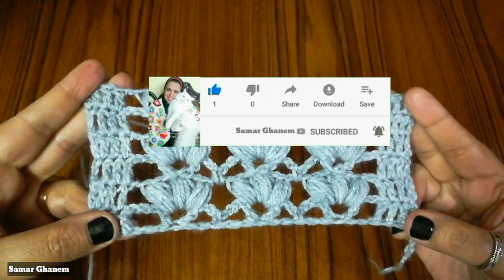208- تعليم الكروشيه / طريقة غرزة كروشية مميزة لعشاق التميز 😍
208- تعليم الكروشيه / طريقة غرزة كروشية مميزة لعشاق التميز 😍